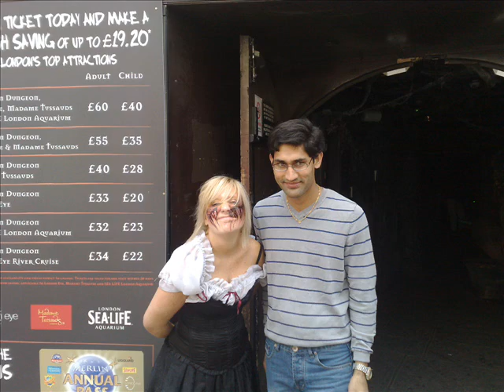BiplaphGhimire photo s before marrige.wmv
Biplaph Ghimire bifore marriege